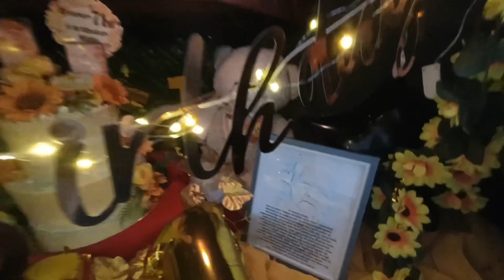CAR TRUNK SURPRISE | GiftBox Pioduran | Mama Linda’s 71st Birthday